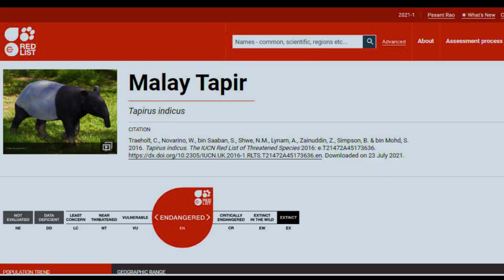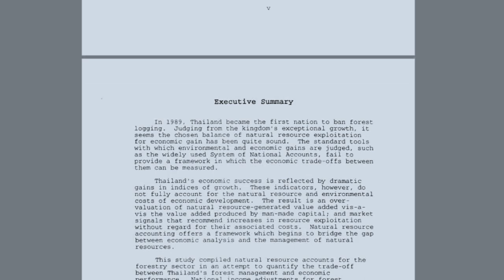Malayan Tapir : An Undervalued Endangered Species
Do you know how does a tapir sounds like ?
Did you know it can produce only one calf every two years ?
Did you know that the Malayan Tapir could go extinct if we didn't take the necessary actions ?